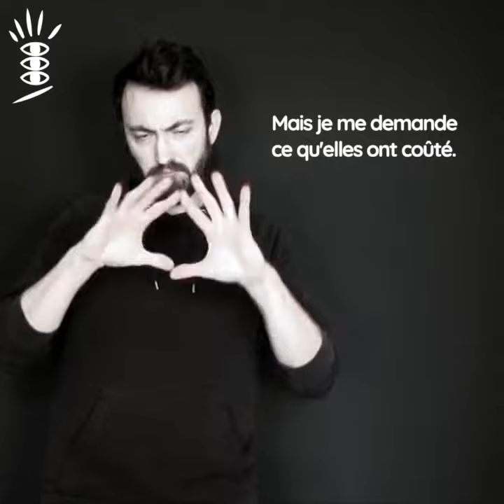IVT - Ce qui m'est dû #3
Extrait de Ce qui m'est dû par Olivier Calcada, comédien

Théâtre bilingue LSF-français et danse

Jeu. 19h, Sam. 20h, Dim. 16h
Scolaire : Ven. 18 à 10h

Durée : 1h - Dès 10 ans

Comment vivre dans un monde en pleine crise écologique ?

« Rageur et rigolard, malin dans la forme et imparable sur le fond, le spectacle touche juste. » (La Scène)

Ce moment de théâtre chorégraphique part de l’intime et du corps pour questionner crûment le politique.
Quelle est notre place dans la société ? Quelle est notre responsabilité face à la crise écologique que nous traversons ?
Puisant dans les pensées de Naomi Klein, André Gorz, du Comité Invisible, ces artistes activistes témoignent d’une alternative politique.
Les mots et les signes circulent autour d’une danseuse, le corps exprime l’urgence absolue. Elle nous met en mouvement.

Distribution
La Débordante Compagnie
Par et avec Antoine Raimondi, Héloise Desfarges et Olivier Calcada
Accompagnement artistique Jérémie Bergerac
Accompagnement traduction LSF Gwenola Dryburgh, Hrysto

Avec le soutien de Quai des Arts à Pornichet, Curry Vavart, à Paris, le Jardin d’Alice à Paris, Animakt à Saulx-les-Chartreux, le Nouveau Relax à Chaumont s/Loire, la Bobine à Grenoble
Coproduction IVT-International Visual Theatre (dans sa version bilingue)